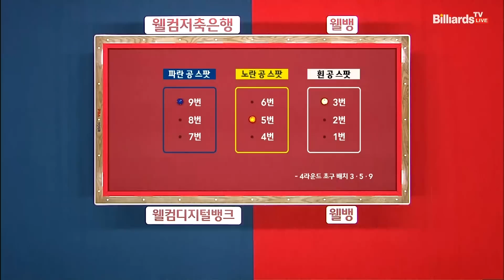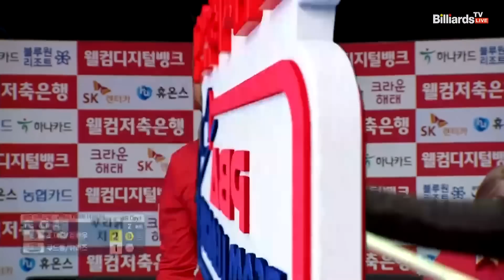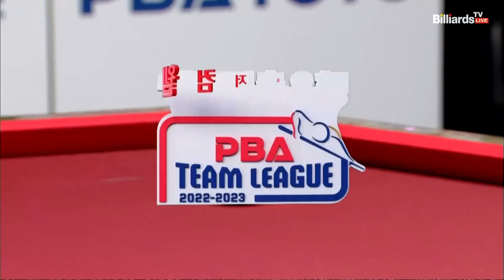1세트 NH농협카드(조재호,김현우) VS 웰컴저축은행(쿠드롱,위마즈)[웰컴저축은행 PBA 팀리그 2022-2023 4라운드]